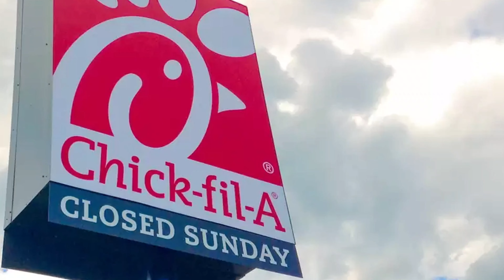How Chick- FIl-A Makes $20 Million A DAY!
Let's Steal The Secret To Chic- Fil-A's Success! How does Chick-Fil-A Make So Much Money?    🔑

👩🏾‍🏫 Learn How to MANIFEST WEALTH & get INTENTIONAL about your goals & Dreams

For More Information... on Dr. Stacia Pierce's Women and Wealth Club, log or Call Toll Free (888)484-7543 Or Text the word WEALTHY to 74121